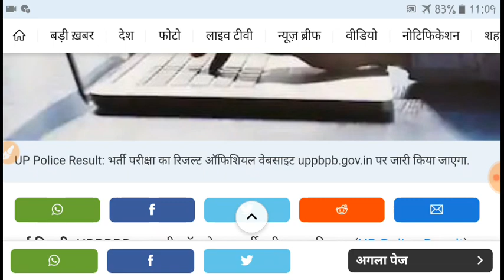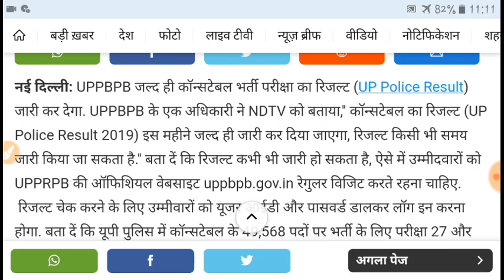उ०प्र० पुलिस रिजल्ट ! खुशखबरी | UP Police result 2019 | UPP 2019 result | UPP cut off